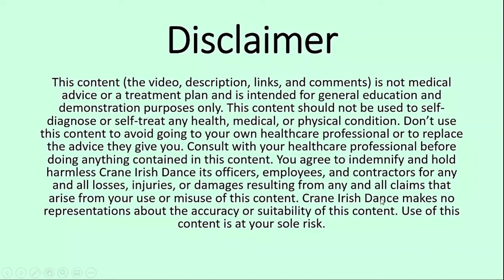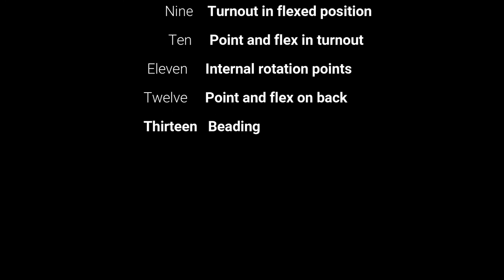Sitting Strength and Stability Exercises for Feet and Ankles